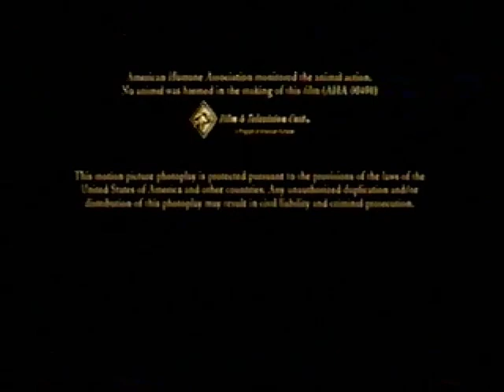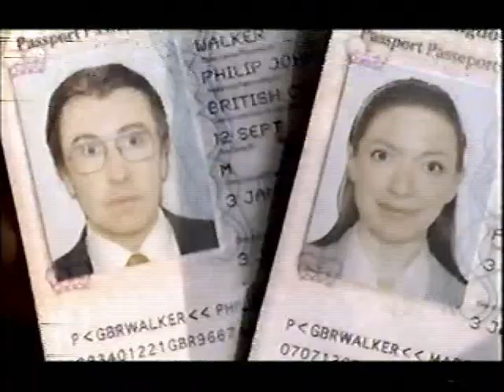ITV1 Central Continuity - Saturday 6th May 2006 (2)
End Of Peter Pan
ITV1 Trailer - The British Academy Television Awards 2006
Adverts
ITV1 Trailer - The Price Is Right
Who Wants To Be A Millionaire? (I haven't got this episode before anyone asks)

Adverts
Woolwich Mortgage (Featuring Shaun Prendergast)
Fairy Non-Bio
Vodafone (Featuring Victoria Shalet aka Harmony Parker from CBBC's The Queen's Nose)
Ambi Pur
The Sunday Express
BRMB
Braun
Vodafone
Pampers
Chrysler